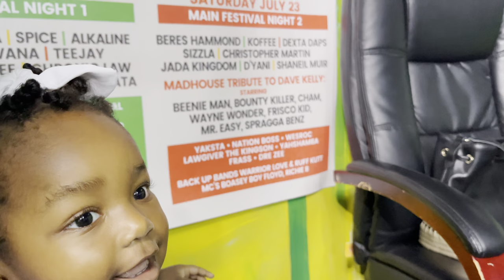Jahdon on Rory Stone love Black Dub Bridge 99FM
Rory Stone love reasons with Jahdon about his sophomore album "i" on Black Dub on Bridge 99FM.

"I" Album Celebration, Saturday, July, 16 2022
High Tension Sound HQ 98 Old Harbour Road
Show starts 5pm
Host: Elise Kelly
DJ: Dr. Love & DJ Braincell
Performances by: Natty King, Nature Ellis, Dmedz, Derajah, Truvice, WD Sappleton, Kerry Lopez, Empress Eko

Produced by Look Ya Noww Entertainment
Distributed by Tuff Gong International